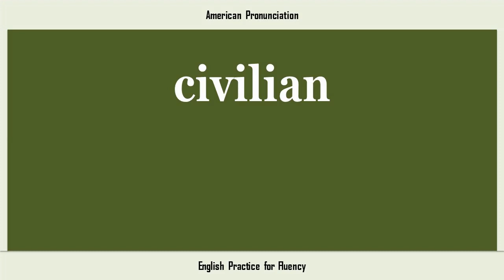civilian, How to Say or Pronounce CIVILIAN in American, British, Australian English